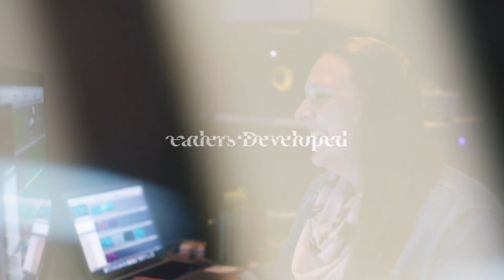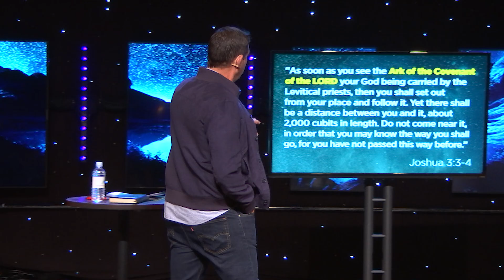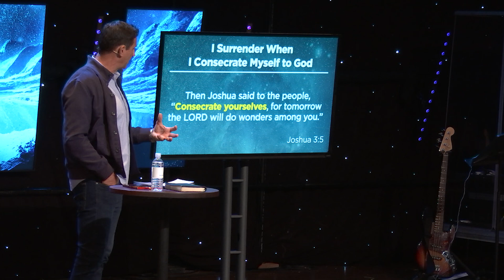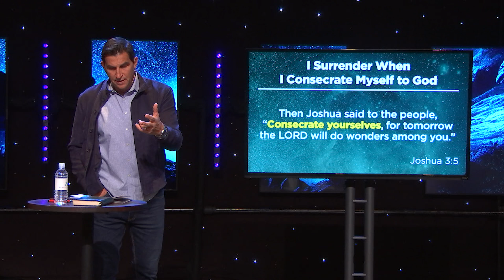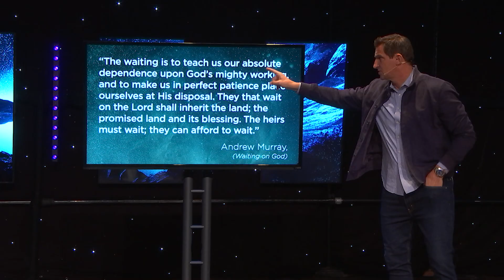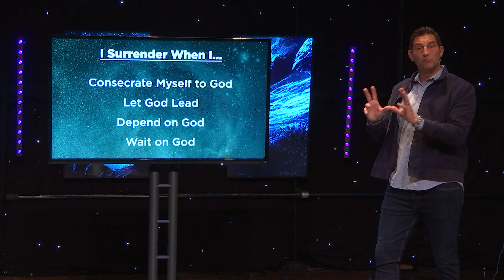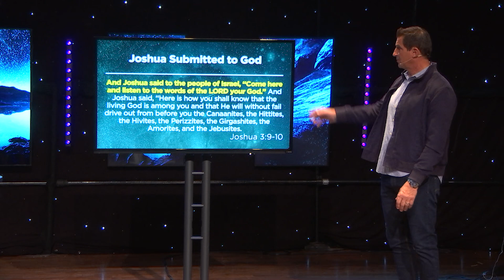What does it mean to be Obedient to God's Word?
We're walking through the book of Joshua to identify 7 characteristics of a growing and a maturing faith.  In today’s message, Pastor Ron Zappia shares five secrets to live out an Obedient Faith.

Welcome to Highpoint at Home! Our desire is that this would be an opportunity for you to connect with God and connect with others, wherever you are!

This message was originally preached at Highpoint Church on Sunday, March 5, 2023.
Message title: Obedient Faith
Passage: Joshua 3:1-17
Series: Faith Without Borders